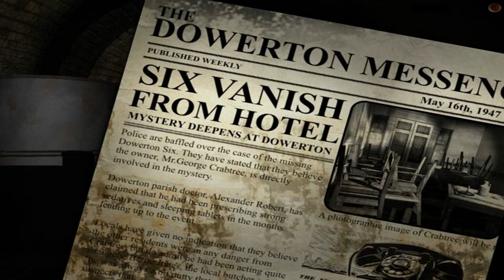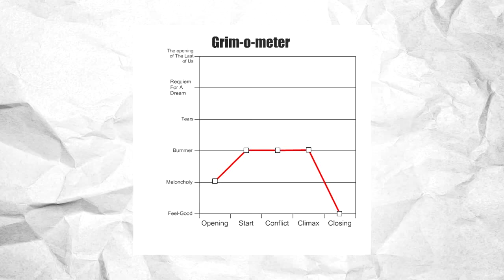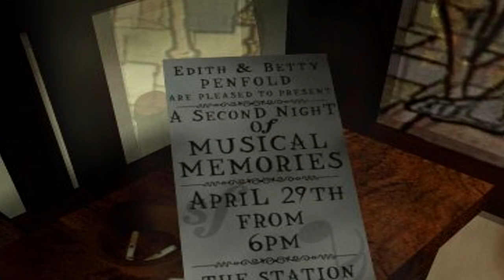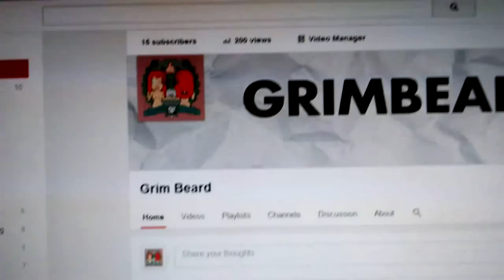Grimbeard Diaries - Dark Fall: The Journal (PC) - Review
I take a look at a game about ghosts and ghosts take a look at me.